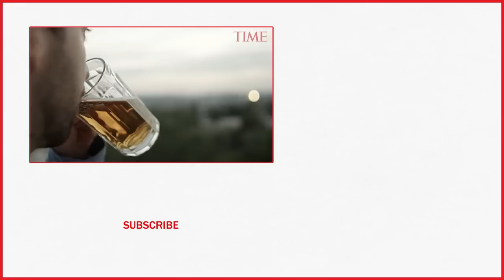Why Americans, Especially Women, Are Drinking More Alcohol | TIME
More Americans are drinking high amounts of alcohol, and the greatest increases are seen among women and older adults.